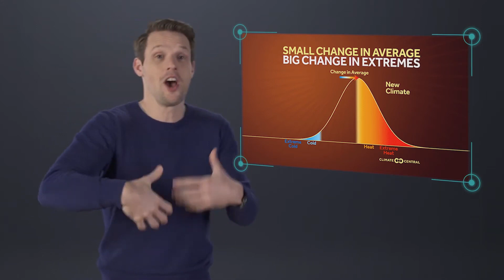2. Greenhouse effect - Expert video: Consequences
In this video, the speaker starts by explaining the link between the increase in global average temperature and the increase in frequency and intensity of heat extremes. Then, the consequences of global warming on a broader spectrum of extreme events (hurricanes, wildfires, droughts,...) are explored in an interview with climate scientist Kerry Emanuel (MIT, Massachusetts). The scientist also emphasizes an important point: to establish a link between global warming and changes in the frequency/intensity of extreme weather events, one must rely on statistics (over several years or decades), not on the occurrence of an isolated extreme event.